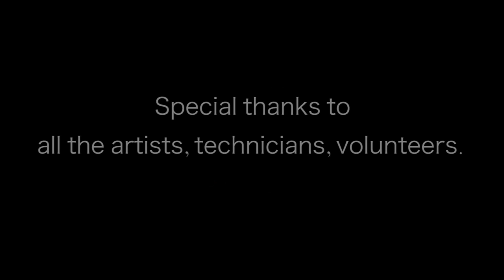Sharjah Light Festival 2012 مهرجان أضواء الشارقة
The official video for the second edition of the Sharjah Light Festival celebrating the unique brilliance of this magnificent emirate. The nine-day long festival of light and music illuminated Sharjah, brought to life 12 popular landmarks across the city with a breathtaking display of colours, light shows and video installations.